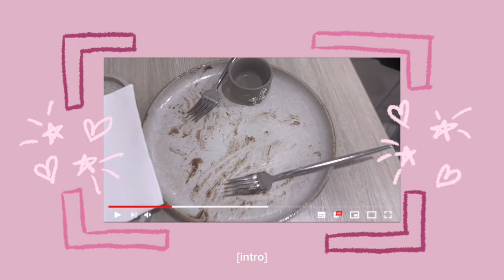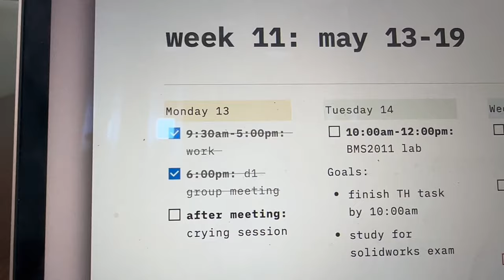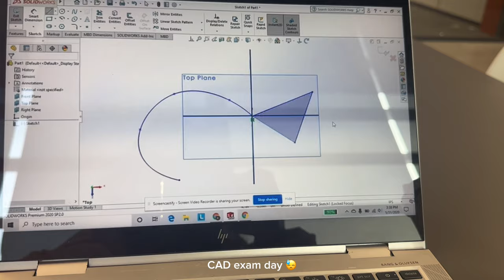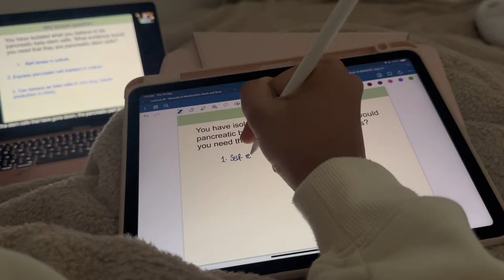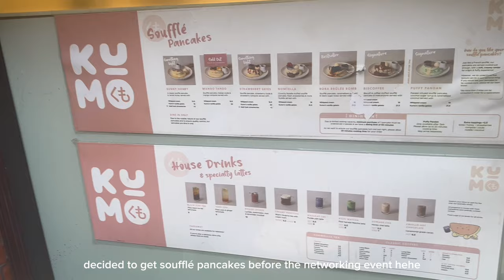♡uni diaries♡: super busy week, b2b assessments, study vlog + slice of life , managing uni stress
i apologise for being so emo in this vid, uni was not very live, laugh, love this week :,)